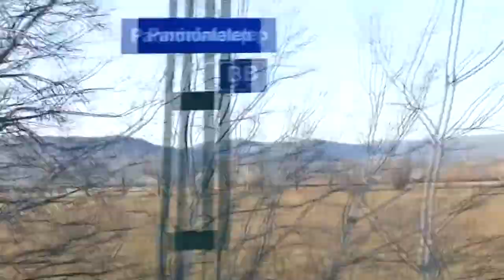Budapest HEV H 5-6 mit Mitfahrt / ride near Szentendre 2020-01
Das S-Bahn ähnlich Netz der Vorortbahnen HEV entstand aus einigen seit dem 19. Jahrhundert gebauten Lokalbahnen. Das Unternehmen war über lange Zeit Teil der Budapester Verkehrsbetrieb und ist seit 2016 Teil der ungarischen Staatsbahn MAV. Auf dem 104 km langen Streckennetz fahren 5 Linien. Diese beginnen jeweils an Stationen der Metro und / oder der Straßenbahn und fahren bis zu 40 km ins Umland.Am populärsten für Besucher ist die Linie H 5, die am Battyany ter (M 2) beginnt und über die römischen Ausgrabungen von Aquincum in den Ausflugsort Szentendre führt. Auf dieser Linie habe ich eine Mitfahrt durch die Donau-Ebene bei Szentendre aufgenommen.Die von mir aufgenommenen Züge wurden in den Jahren um 1980 im VEB Lokomotivbau "Hans Beimler" in Henningsdorf bei Berlin in der DDR gebaut.

EN

Budapest Suburban train system of HEV grew of some local railways built sine 19th century. Company belonged most time to cuty transport company, and is part of State railway MAV since 2016. HEV system stretches by 104 km of routes and runs 5 lines. They all start at Budapest metro or tram stops and run up to 40 km into region.Most popular to visitors is H 5 line from Battyany ter (M 2) by Aquincum Roman excavations to Szentendre resort with artists and pubs. IVideo shows a ride in outer section of this line at Danube plains near Szentendre.All trains of my video were built at GDR company VEB "Hans Beimler" near Berlin around 1980.